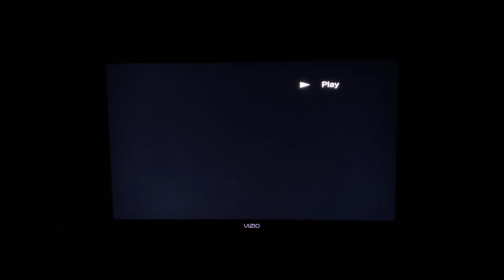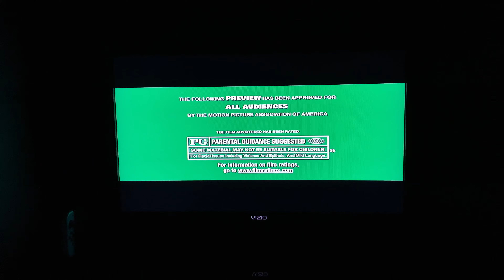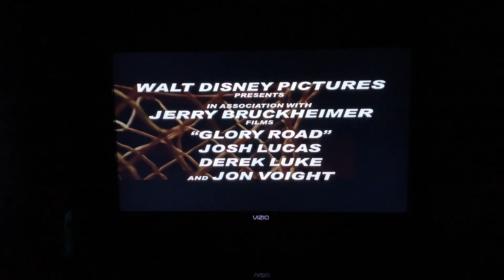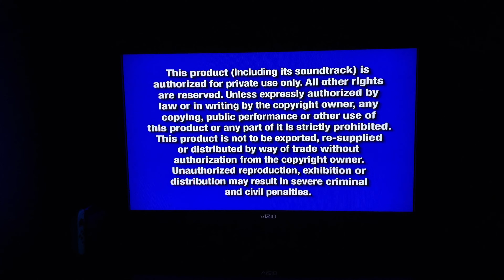Opening To The Chronicles Of Narnia: The Lion, The Witch And The Wardrobe 2006 DVD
My copy is the full screen edition